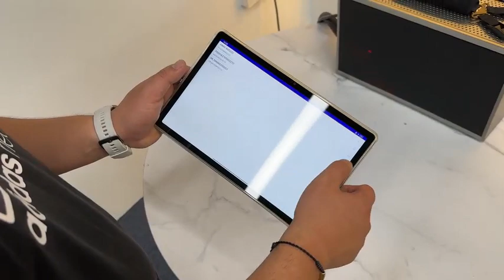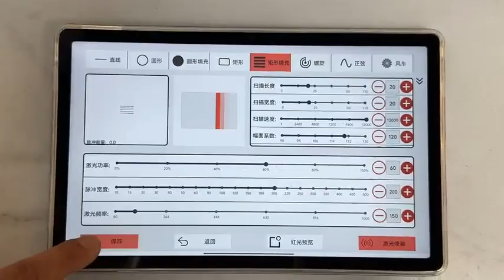Luggage Cases 100w pulse fiber laser cleaning machine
Luggage Cases design ,also can be backpack use ,acctek new fiber laser cleaning machine ,pulse 100w ,good design ,more fuction .
Peter Cheng
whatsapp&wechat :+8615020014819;